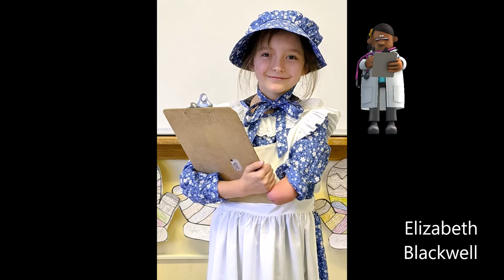Trinity Catholic Academy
4th Grade Author Project 2020